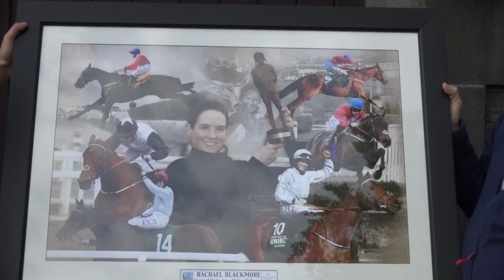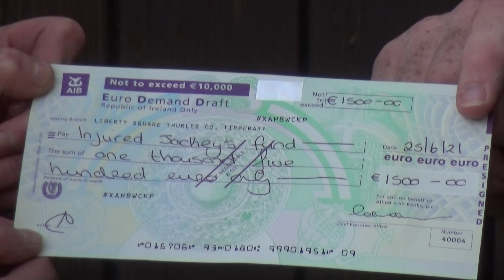Rachael Blackmore Tribute in Killenaule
Grand National 2021: Rachael Blackmore is honoured at home.
Rachael Blackmore is recognised for her achievements as a Jockey in 2021 by members of her local parish of Killenaule and Moyglass. The presentation ceremony took place in Killenaule on Monday night 28/6/21. The presentation ceremony was undertaken by Joe O'Dwyer, Chairman of Killenaule Festival Committee.